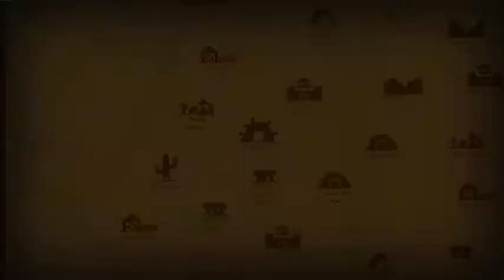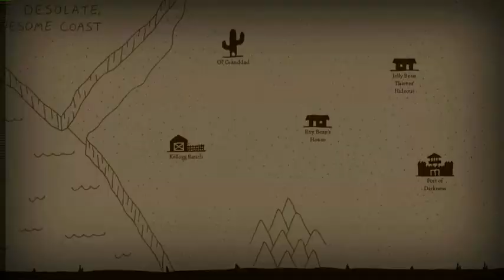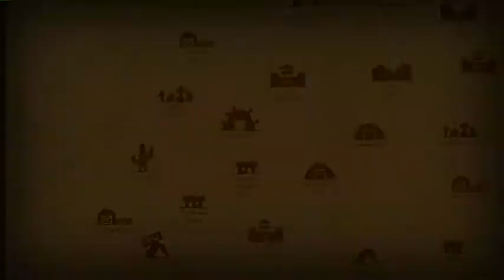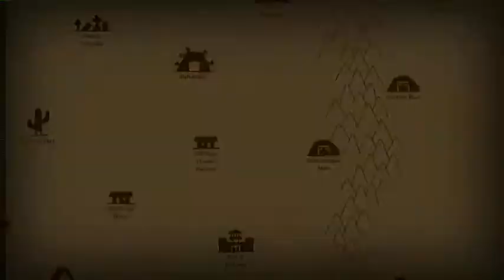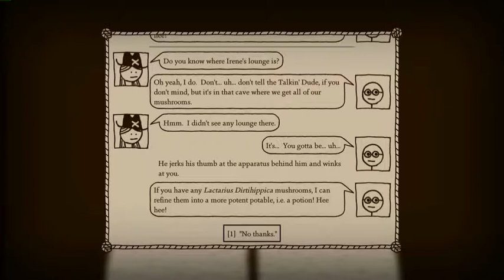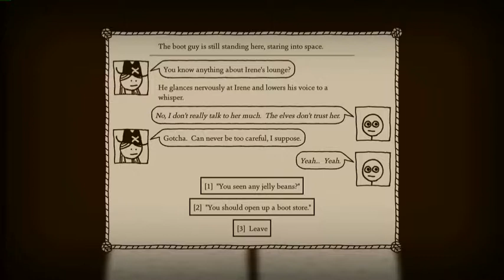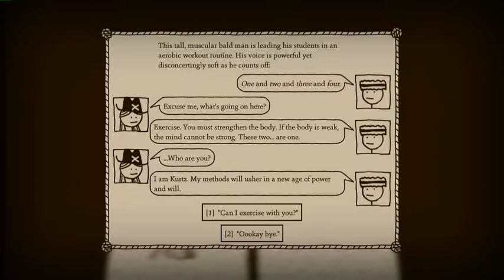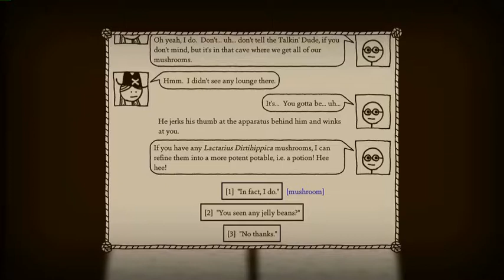GROOVY, MAN! | West of Loathing Pt. 13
I have made a lot of progress in this game to the point of eradicating a horde of goblins, eating shrooms, and boogie down and around town. Nothing but weirdness in the west.